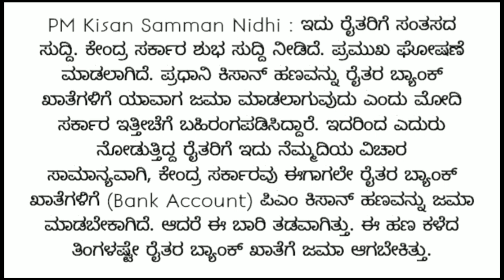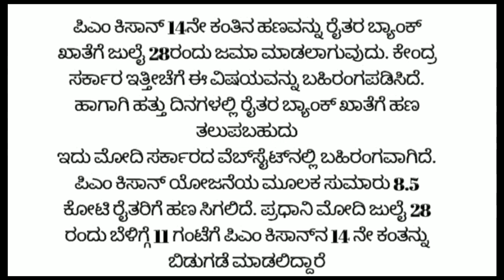pm Kisan 14th installment date 2023 kannada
pm Kisan 14th i

pm kisan 14th installment date 2023 aaj tak news

New update pm Kisan video Karnataka